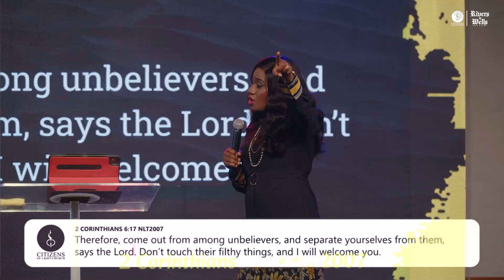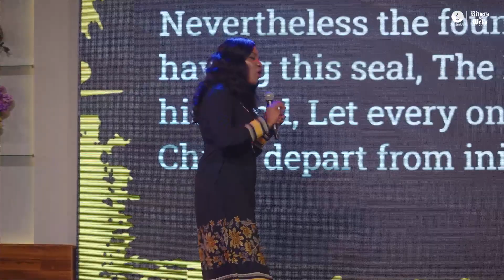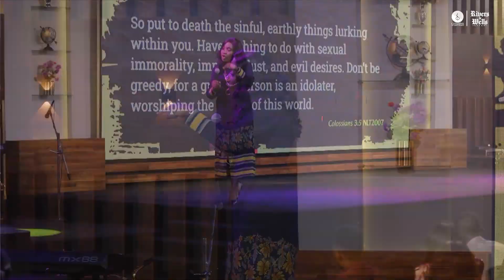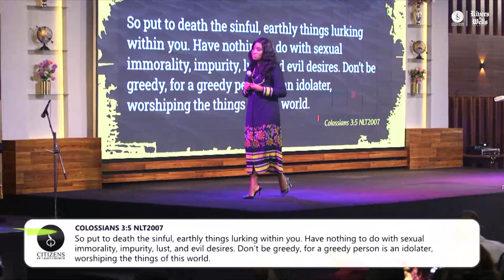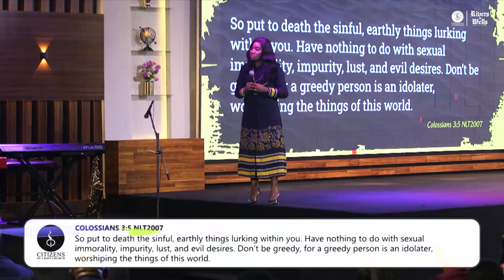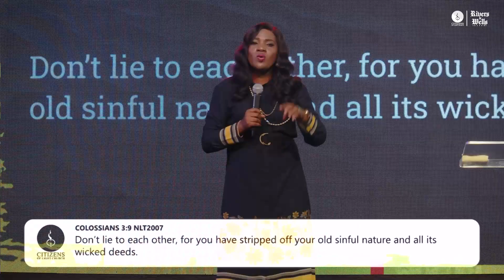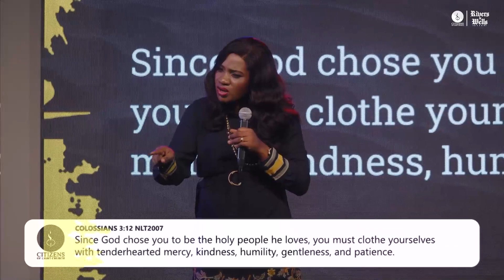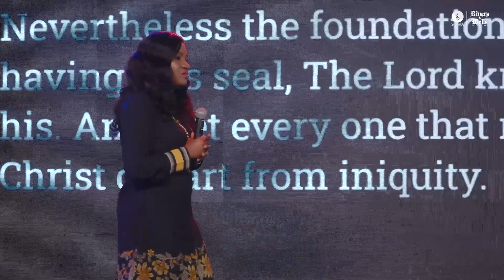RAW 2023 - Day 2 | The Place of Sacredness and Consecration - Evening Session 2 | Pastor Temi Areo